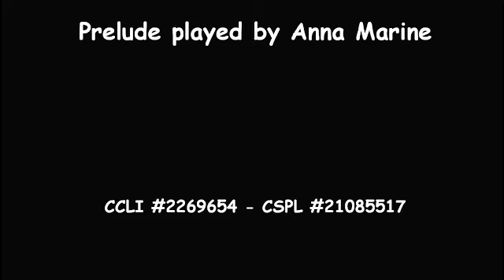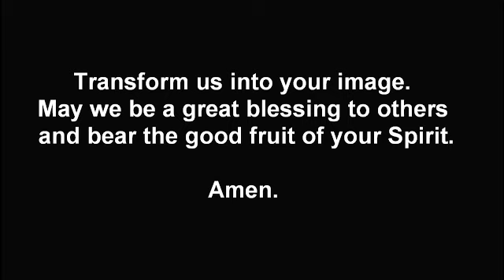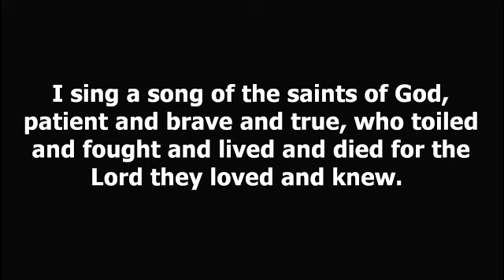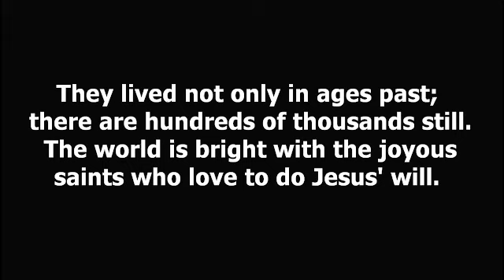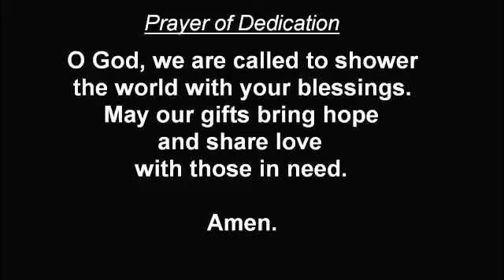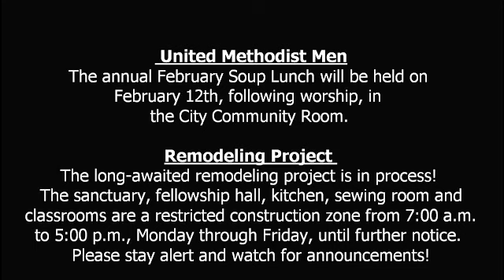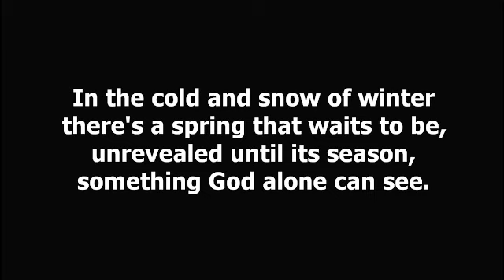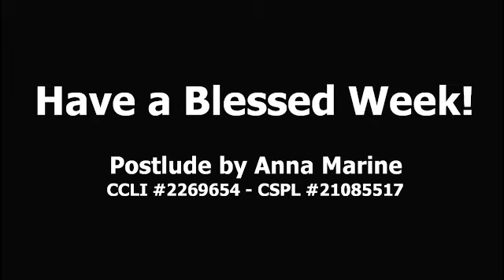"Blessed" 10:15 a.m. Sunday January 29, 2023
Sunday Worship for January 29, 2023
Pianist -  Anna Marine
Preacher - Pastor Steve Braudt

Prelude
Bringing the Light of Christ into the Sanctuary
Welcome
Opening Hymn: #2168 "Love The Lord Your God" 2x
Unison Prayer
Pastoral Prayer, Silent Prayer, The Lord's Prayer
Hymn of Reflection: #2086 "Open Our Eyes”
Children's Message
Scripture: Matthew 5:1-12 NRSV
Hymn of Preparation: #712 "I Sing a Song of the Saints of God"
Message: "Blessed"
Offering
Prayer of Dedication
Announcements
Benediction
Closing Hymn: #707 "Hymn of Promise"
Postlude
Joys and Concerns
Prayer List
* Prayers for Jill Akers. Jill and Joe are waiting for word on a surgery date.
* Prayers for Michael Berry, Becky Allgood's son-in-law, who is now home from the hospital recovering.
* Prayers for Elijah. He has a cancer that attacks the nervous system and brain.
* Prayers for Kim Pestle for healing during her cancer treatments.
* Prayers for Rick Steffens as he recovers from surgery.
* Prayers for Beverly Nolte as she recovers from a stroke.
* Prayers for Jamie Holladay who is battling cancer.
* Prayers for Chip Kaiser. Pray that his body recovers and that the health plan will work for improvement.
* Prayers for Jared Lange as he continues his recovery.
* Prayers for Lane and his family. Lane is struggling with mental health issues.
* Prayers for Rosemary McCallister who is undergoing several health issues.
Prayers for those in treatment:
           • Carolyn Tharp
           • Diane Budding
           • Marcia Hetzler
Prayers for the construction workers in our sanctuary as they remodel, working to improve our church.
Prayers for our Mission Team in Panama.
Prayers for our NOMADS: Jack & Barb Schmoll (Arizona) and Larry and Karen Marine (Louisiana).
Prayers for the people of Alabama & Texas who are recovering from the recent tornados.
Prayers for the people of Ukraine - for the refugees and those in the country who are in harm's way.
Prayers concerning COVID-19. especially for families who have lost loved ones. Over 1.1 million people have died in the United States and 6.8 million in the world.

Please keep these members in your thoughts and prayers.
It would be wonderful if you would drop them a note.
  Homebound: Glenna Van Atta
  Wilton Retirement Center: Margaret Duffe, Glenda Johnson, Paul Luethye, and Jean King
  Simpson Home: Derwood Keith
  Silvercrest Garner Senior Living, Davenport: Rita and Frank Dvorak
  Winning Wheels, Prophetstown, IL: Chad Morgan